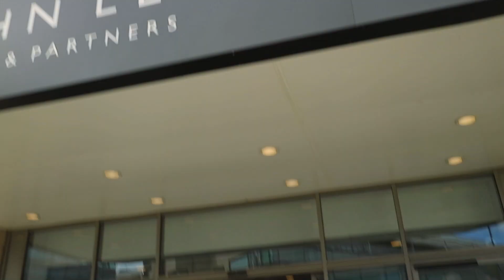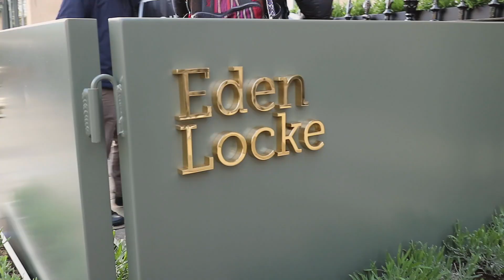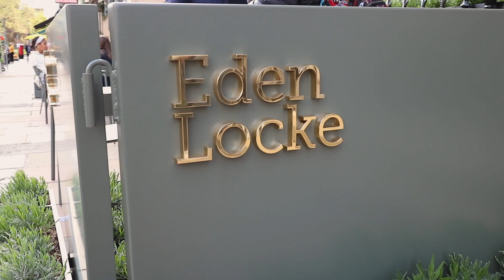Her first trip ever!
Her first time ever visiting the cinema - such a fun experience! Then dinner in the sun outside in Edinburgh, sometimes it happens.